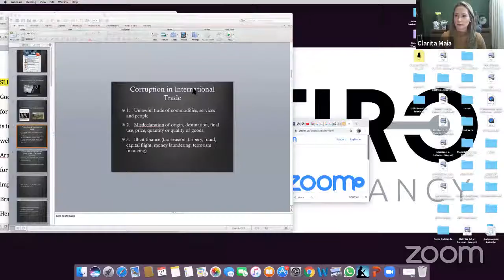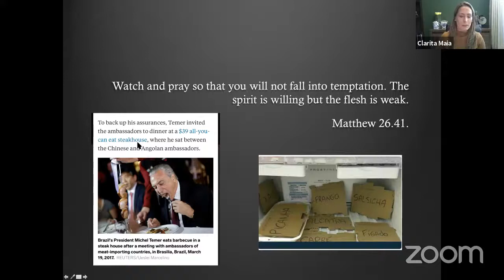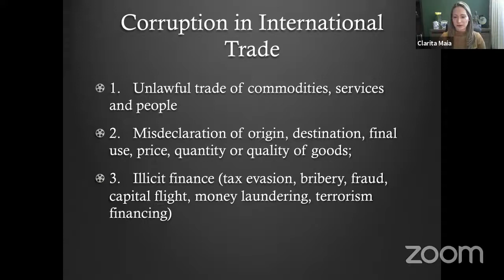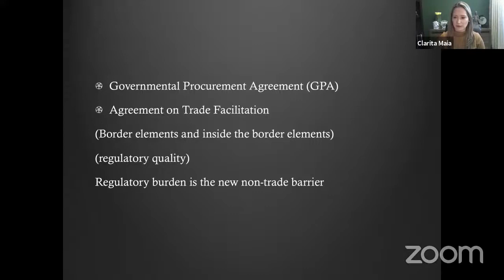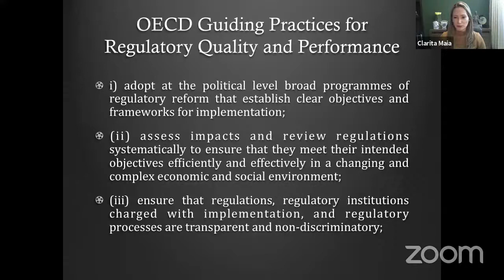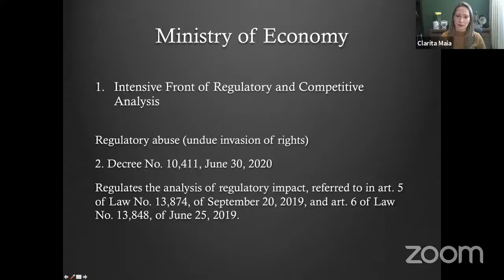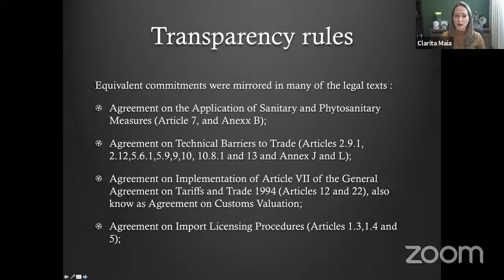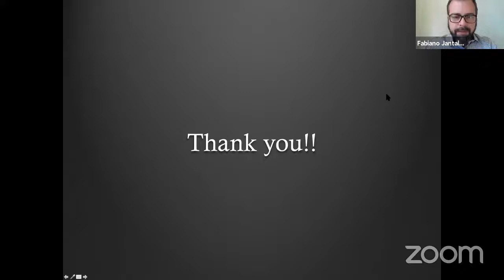Corrupção e Comércio Exterior: antigos e novos desafios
Programação

Tema: CoronaVirus Stokes Middle East Boiling Points: Corruption as a Ticking Time Bomb
Mohamed 'Arafa,  SJD - Professor of Law Alexandria University Faculty of Law (Egypt), Adjunct Professor of Law Cornell Law School

Tema: Is there a role for the WTO in combating corruption?

Dra. Clarita Costa Maia - Consultora Legislativa do Senado Federal, Doutoranda pela USP, Presidente da Comissão de Migrações e Comércio Exterior da OAB/DF

Tema:Trade-based Money Laundering
Dr. Bernardo Machado Motta - Assessoria Internacional do Conselho de Controle de Atividades Financeiras

Mediador:
Dr. Fabiano Jantalia - Consultor Legislativo da Câmara dos Deputados, Doutor pela UnB e Advogado